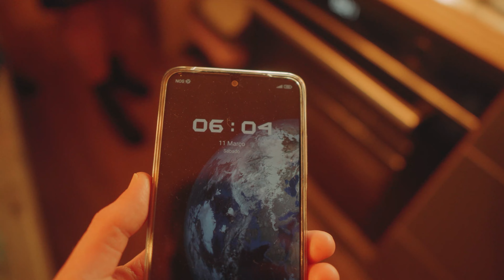VLOG 7! The Village part 2! É de fugir aos lobos...🐺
Voltámos à aldeia!